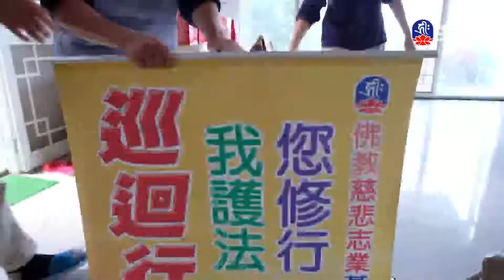善財童子五十三參(1)仁朗法師_菩提系列_(lifetv_20221017_15:00)